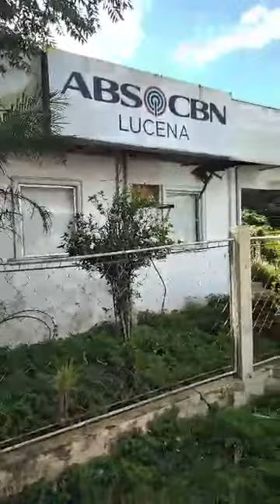ABS-CBN in the srvce of the filipno people, goodbye na.